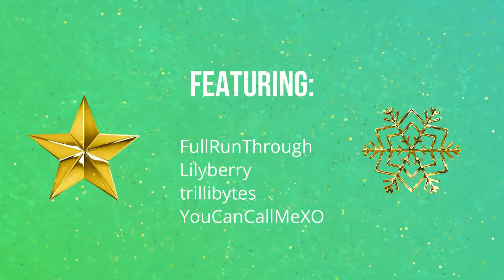Advent(ure) Calendar Ep7 - Voices in the Silence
***In the video it is noted that this game was bugged. It is actually working as it should, we just didn't know how to get all the clues that would have led us to the finish :D

The WinterCraft Crew has gotten together for Christmas! Watch as we have fun and cry during our advent(ure) successes and failures.

CREDITS:

Interested in playing this map?

Intro by: trillibytes
Outro Video by: FullRunThrough
➢ Music Production- Custom Phase, Yoav Landau
➢ Vocal Editing and Choir Arrangement- Fruutella

➢ Guitar Recordings - Or "Orko" Cohen
➢ Vocals - Vocals - Hayley Nelson, EileMonty, Megami33, Crusher-P, Pedro Calvo, Yoav Landau, Fruutella